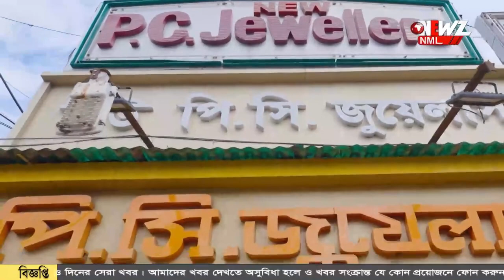পুলিশি অভিযান উদ্ধার ১৫০ কেজি বাজি!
পুলিশি অভিযান উদ্ধার ১৫০ কেজি বাজি! ঘটনায় চারজন কে গ্রেফতার করেছে অশোকনগর থানার পুলিশ। এদিন এলাকার বিভিন্ন জায়গায় অভিযানে মিলে সাফল্য।